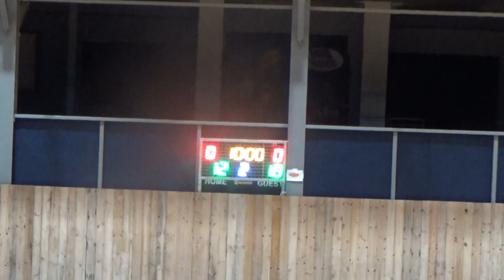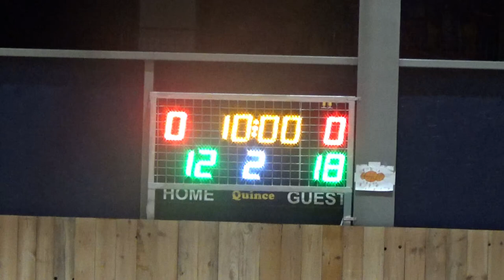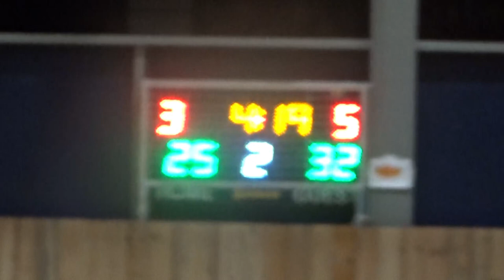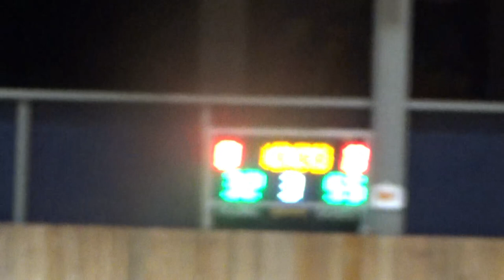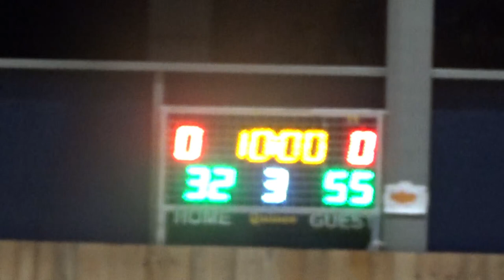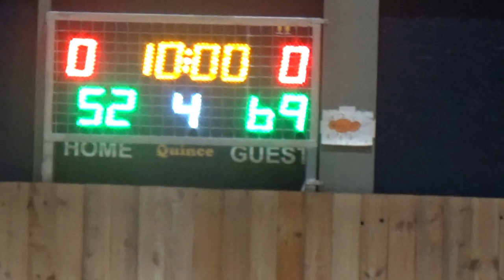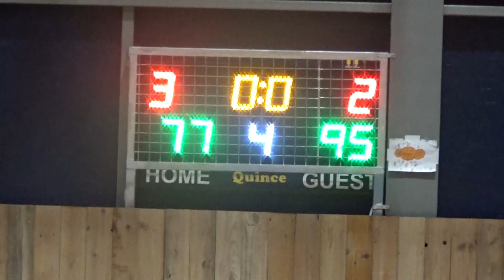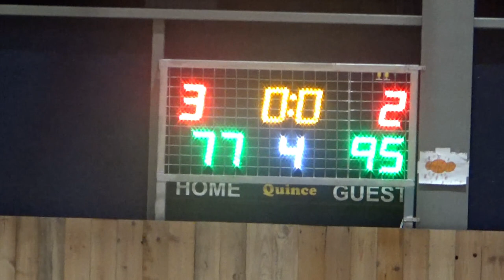Basketaki Salonica Elite - Oreokastro Knights Vs Sicarios (9/1/2024)